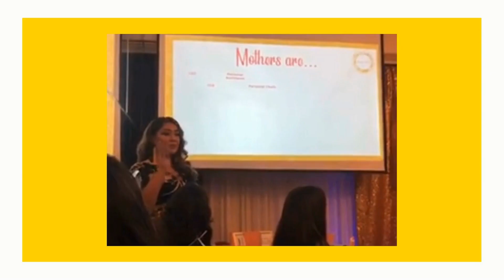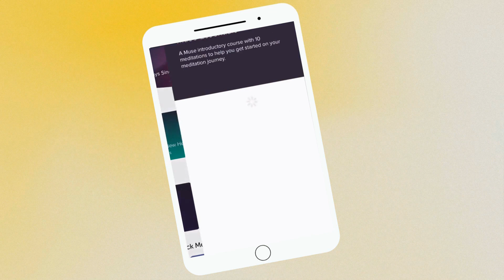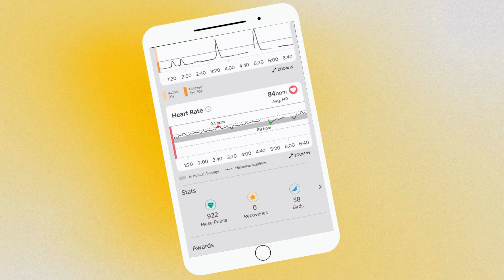Ep168: Beyond the Playground: Bullying in Our Adult Lives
As children, many of us may have experienced bullying, talked about bullying in school, or were reminded about the importance of compassion and speaking up. But bullying in adulthood exists, too! Bullying, or mistreatment, can go beyond the playground: and it still hurts.

This episode shows how you can navigate bullying in adulthood by identifying forms of bullying in different environments, learning bullying prevention techniques, and practicing empathy.

Bullying hurts, but we are not alone. Join licensed therapist Vanessa de Jesus Guzman in fighting the stigma against bullying, and finding ways to spread love, joy, and kindness.

Use this link to get 20% off your total when you purchase the amazing brain sensing headband that tells you when you're in a meditative state and guides you to improve your practice.

FREE GIFTS!

“Tools to Help Kids Navigate Mistreatment”
“Talking to Your Kids Without Losing Your Cool Guide”